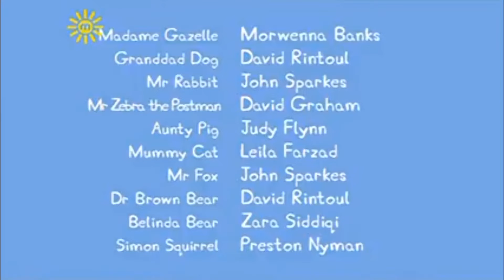Peppa Pig - Chloe’s big friends episode BACKWARDS